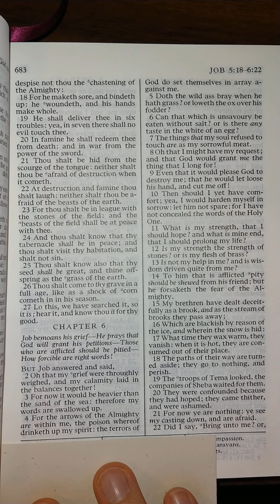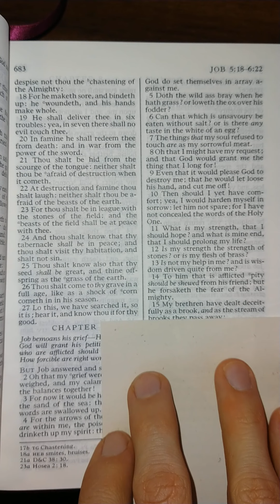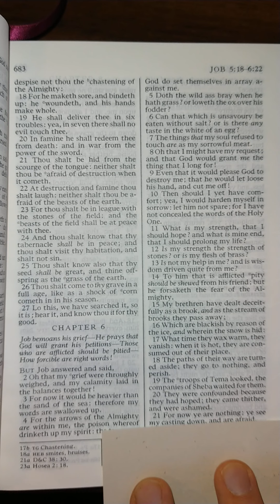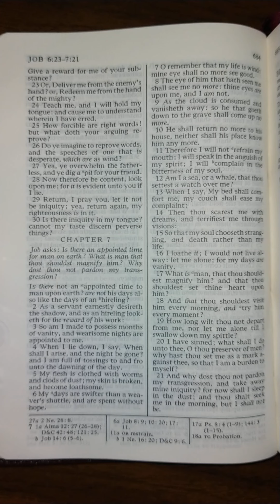The Old Testament - Job 6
Job 6 read aloud from The Old Testament in the King James Version of The Holy Bible. Listen and follow along as I read The Holy Bible aloud one chapter at a time. Study aid for those that don't have the time to read themselves. Follow along for help understanding scriptural pronunciations. Perfect for those learning how to read English, there is power in the scriptures that will increase your ability to learn to read and understand English better than any other material on earth.